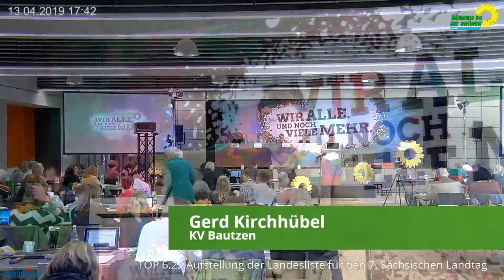Bewerbung von Gerd Kirchübel auf Platz 18 der Landesliste von BÜNDNIS 90/DIE GRÜNEN in Sachsen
Bewerbung auf Platz 18 der Landesliste

Parteitag vom Landesverband von BÜNDNIS 90/DIE GRÜNEN in Sachsen am 12./13. April 2019 in Chemnitz zur Aufstellung der Liste zur Landtagswahl